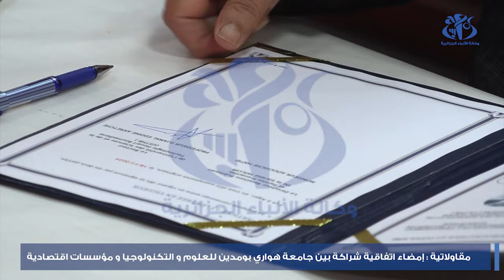مقاولاتية: إمضاء اتفاقية شراكة بين جامعة هواري بومدين للعلوم والتكنولوجيا ومؤسسات اقتصادية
الجزائر(وأج)- وقعت جامعة هواري بومدين للعلوم والتكنولوجيا بباب الزوار ( الجزائر)، عدة اتفاقيات مع مؤسسات اقتصادية، تستهدف استغلال المشاريع المبتكرة من طرف طلبة الجامعة، ومرافقة أصحابها  بغرض الاستغلال الأمثل لها، للدفع بعجلة الاقتصاد الوطني.